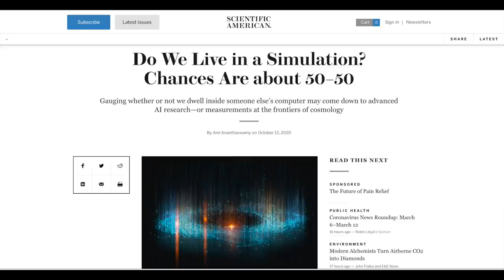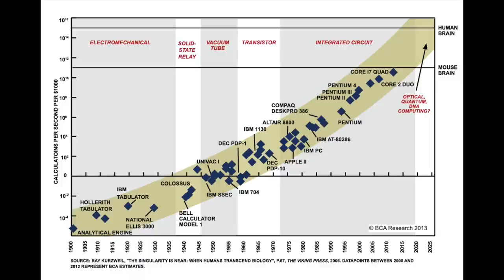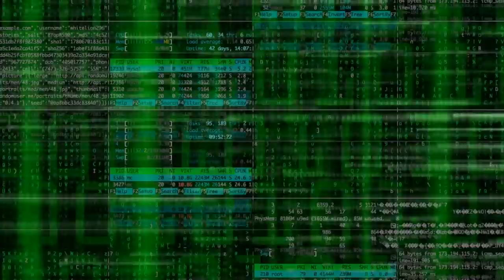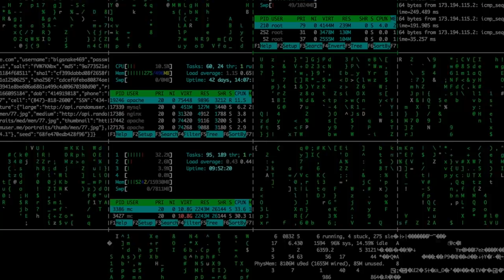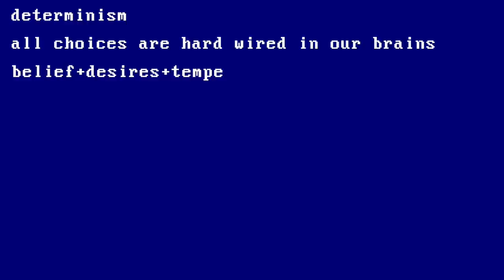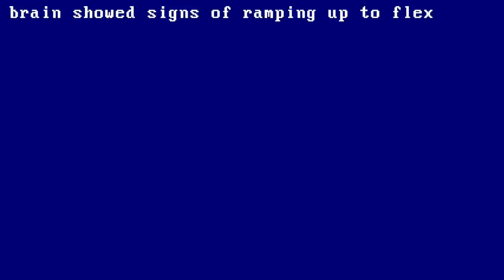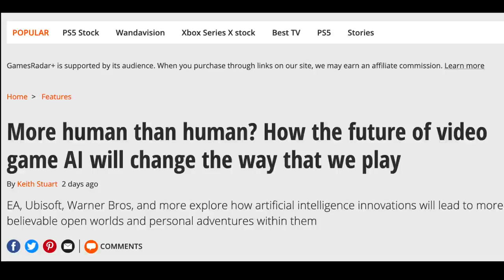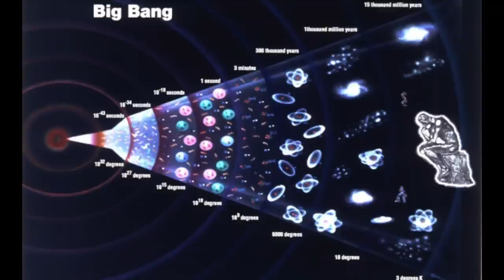Proof We Live In A Simulation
OR
‘the first thing they did once they could control the simulation, was carry on as before. The change to base reality changed nothing in the reality of their responsibility’

Artwork by Lydia Fee –
@lydiefee (Insta)

Flash Warning –
Sudden glitching throughout video
Flashing white light at 4:21 – 4:26

Trigger Warning –
Glitching, effects used and discussion of reality may cause anxiety
Political themes present within video and subtext

Music Used –
'Race to Mars' by In-Flight Movie
'Living In A Simulation' by Pete Armstrong & In-Flight Movie
‘Modern Man’ By Pete Armstrong

‘somewhere inside’, ‘free will’ & ‘in air flow’ by Marcus Welsh
(All proceeds go to charity)

Full list of video clips used on request (I can't fit it in the box)

Praise for Marcus' content –
‘Thank you for the work you are doing in your field and/or area’ – Celebrity on Cameo (Paid)
'I’m Busy’ - Mum

0:00 Introduction
1:05 PRESS 'A' TO TALK
3:43 THE MATRIX & THE CAVE
5:52 A GLITCH IN TIME
7:41 STIMULATE TO SIMULATE
9:51 FREE WILL
13:21 ROLLER COASTER 2 HAS CRASHED
15:52 THE ED SHEERAN PARADOX
17:30 ED SHEERAN BURNA BOY
18:34 CTRL+ALT+DEL